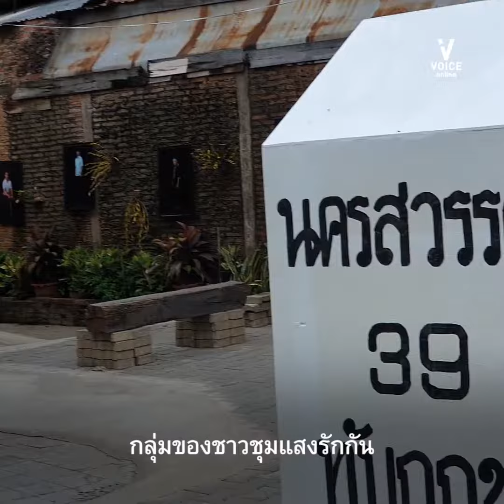พาเที่ยว 'ชุมแสง'